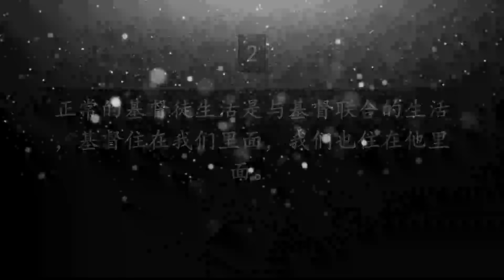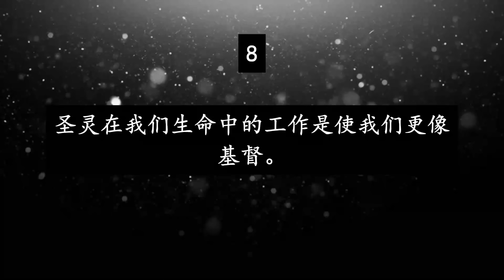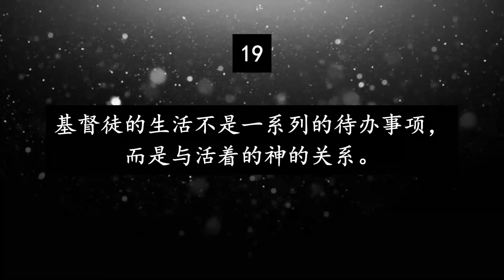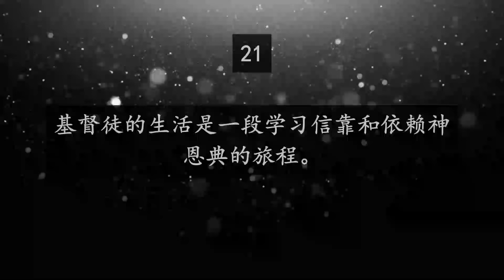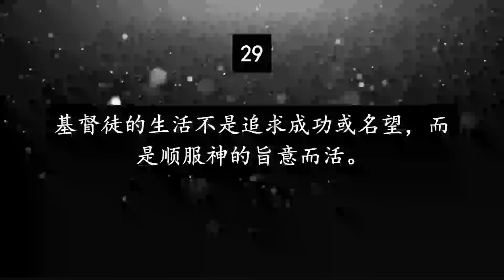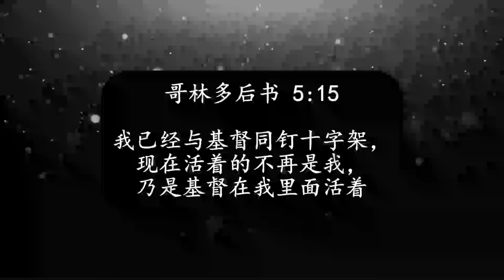正常的基督徒生活不是努力工作，而是在神的恩典中安息 | 倪柝声著作摘录及解读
《正常的基督徒生活》是著名华人基督徒领袖和教师倪柝声所著的一本书。该书最初出版于 1957 年，对基督教的基本教义和原则进行了全面而发人深省的探讨。在《正常的基督徒生活》中，倪柝声试图回答什么是真正的基督徒生活。他认为，真正的基督教不仅仅是一套宗教仪式或道德行为，而是与基督的深厚而亲密的关系。倪柝声认为，正常的基督徒生活的特点是对福音的深刻理解和体验，这改变了信徒生活的方方面面。这本书的一个关键主题是基督在十字架上的救赎工作。倪柝声强调了在我们生活中认识和利用基督的死亡和复活的好处的重要性。他探讨了信徒对基督的死亡和复活的认同如何使他们能够战胜罪恶，体验真正的精神自由，并与上帝联合生活。